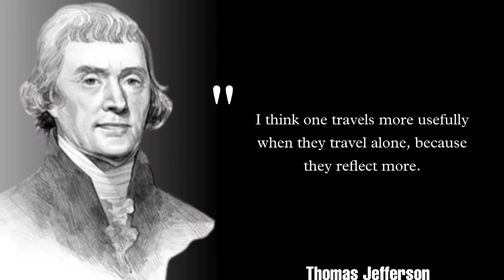Thomas jefferson quotes freedom || thomas jefferson quotes on revolution || tyranny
thomas jefferson quotes pursuit of happiness
thomas jefferson quotes freedom
tyranny
thomas jefferson quotes on tyranny
10 best quotes by thomas jefferson
20 quotes from thomas jefferson that are worth listening to!